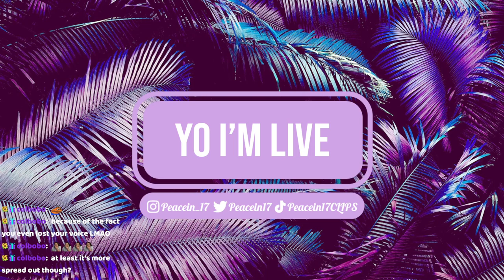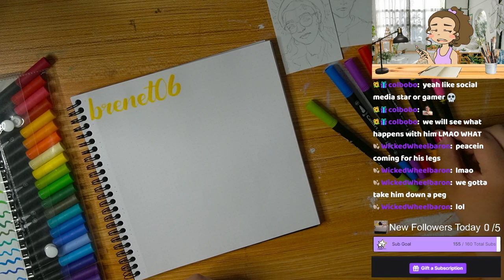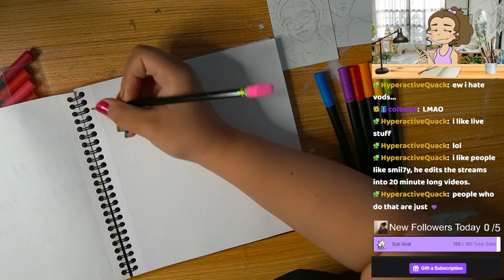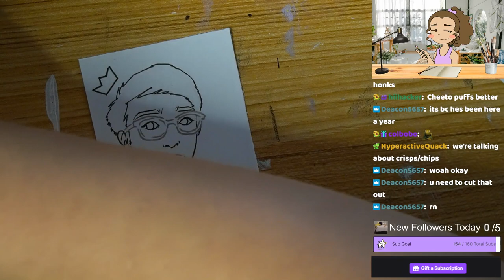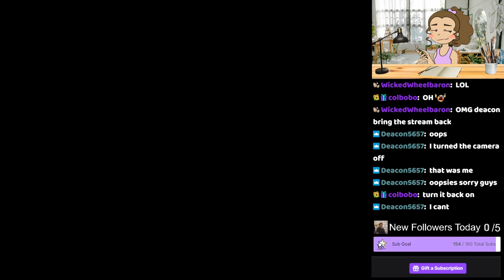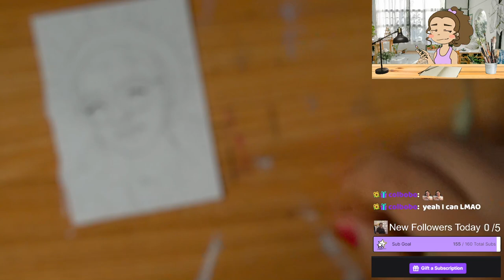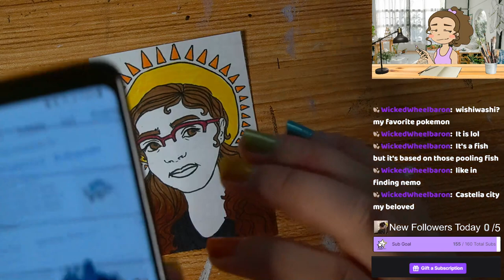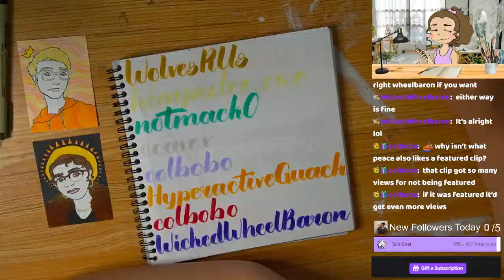10/5/23 Writing All of My Followers Names NOT CLICKBAIT! 763/776 Drawing September's Portrait Cards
Time Stamps
00:00:00 Starting Soon
00:04:55 Intro
00:11:00 Follower Journal Calligraphy
00:47:00 Portrait Card 1
01:39:00 Portrait Card 2
02:13:45 Thanking Subs Calligraphy